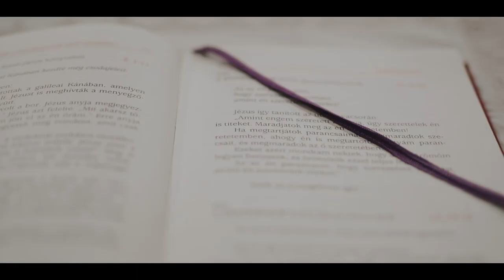Franci-Peti esküvő a Keszthelyi Festetics-kastélyban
Egy csodálatos esküvő a Keszthelyi Festetics-kastélyban 2023. szeptember 9-én. Az esemény a templomi ceremóniával a Keszthelyi Magyarok Nagyasszonya Plébánián kezdődött, majd a kastélykertben folytatódott a polgári szertartással, végül a lakodalom az északi szárnyban zárta a napot.